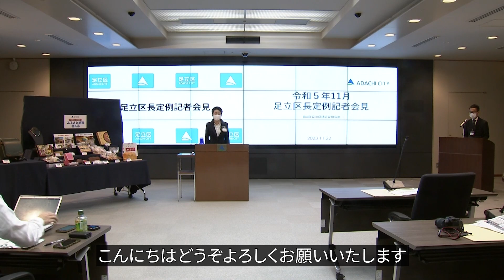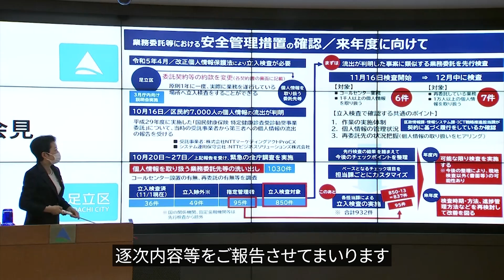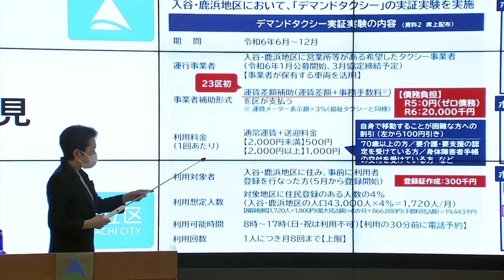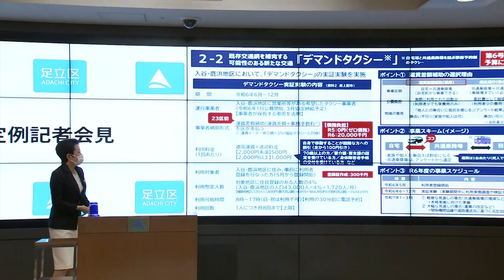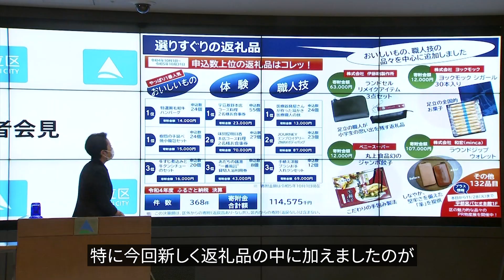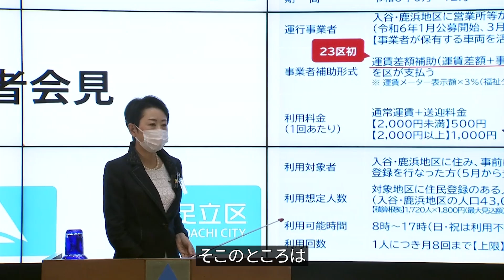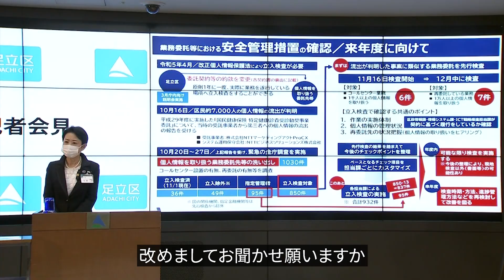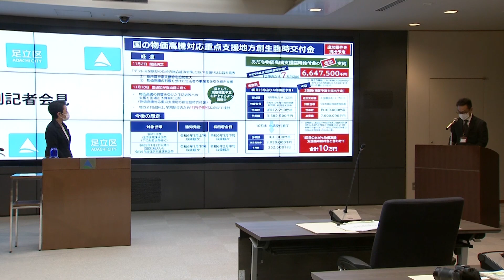【テロップ付】令和5年11月22日 足立区長定例記者会見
J:COM 足立で生中継された映像をご覧いただけます。（再生時間：約32分）

01:35 個人情報流出事件を受けて　業務委託先への緊急立入検査を実施
04:38 6号補正予算　①価高騰支援策
06:14 6号補正予算　②バス事業者支援と新たな“交通手段”の検討
14:26 第4回定例会に追加案件として提出予定　国の住民税非課税世帯への新たな臨時交付金対応
16:00 足立区の魅力をさらに区外へ発信　ふるさと納税返礼品を64品目から136品目へ拡大
19:14 千住の七不思議がアニメ化　千住大橋と大亀